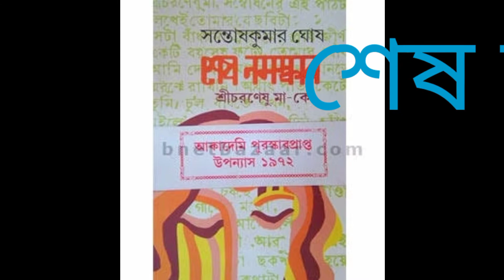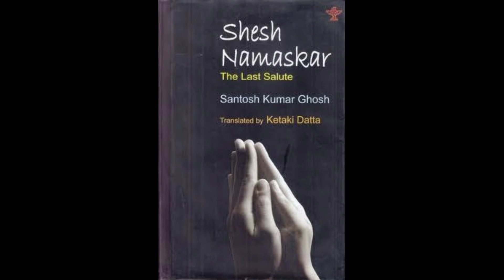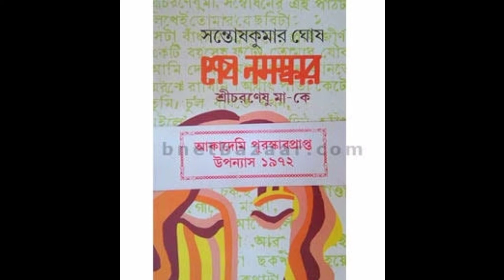শেষ নমস্কার-সন্তোষ কুমার ঘোষ।PART 7#_Akademi_prize_winner_novel_sesh_nomoskar_শেষনমস্কারsesNOMOSKAR